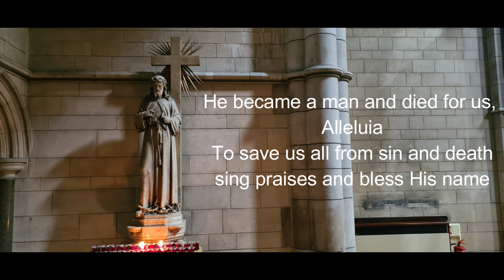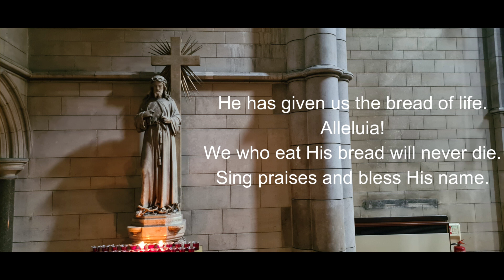Rejoice! Rejoice! (Dailey) "Instrumental w/ lyrics" Cover music by Ricci Picache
REJOICE! REJOICE! by Joe Dailey - Another cover music by yours truly.

GOD BLESS!